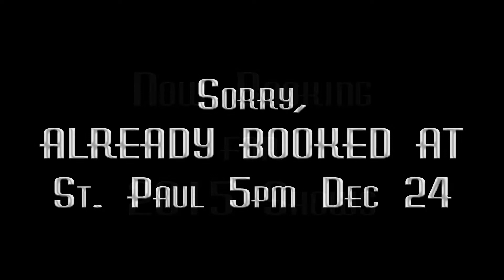Dave Manth Opener